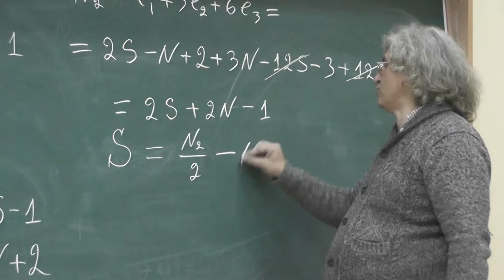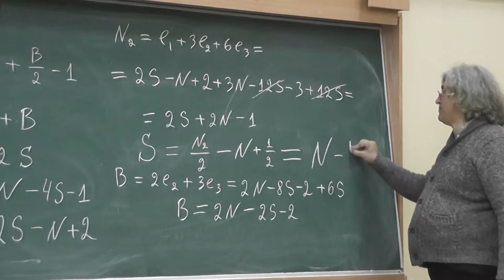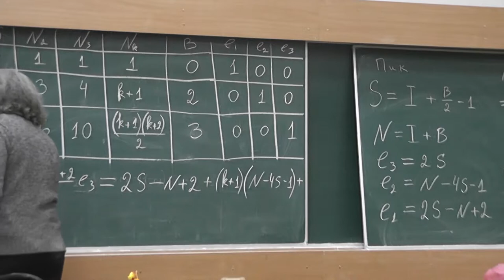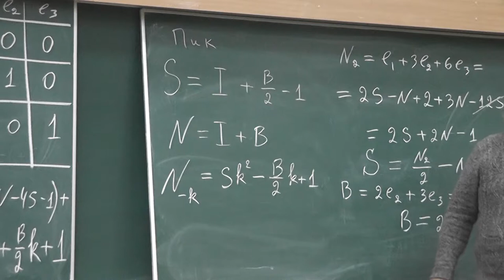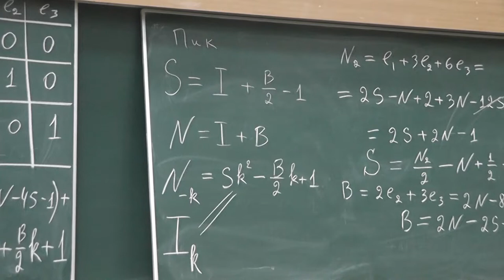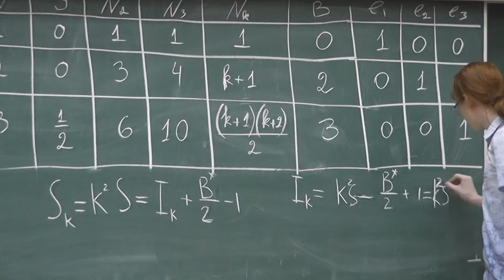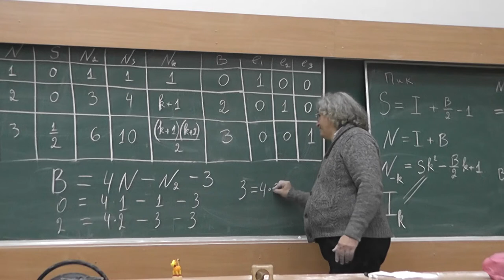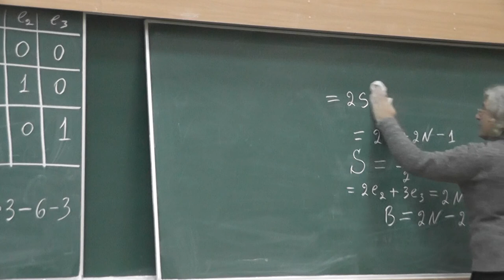4 Формулы Пика и теорема Эрхарта-Маклорена для плоскости